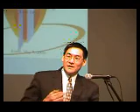[SBMC]031807:: ALL THINGS ARE GOOD By Paul Chin